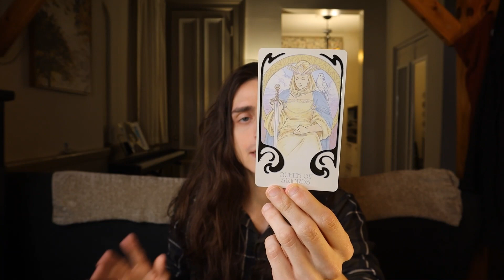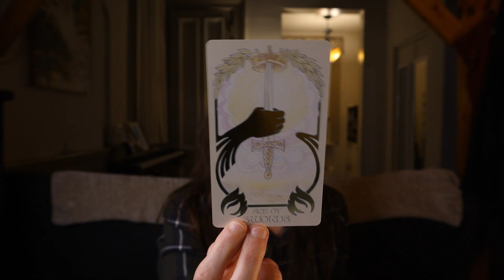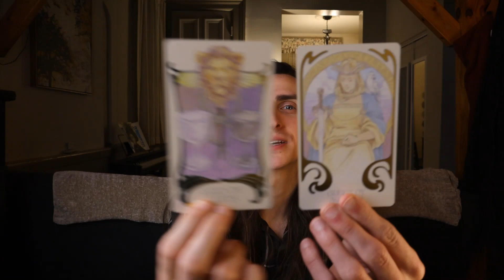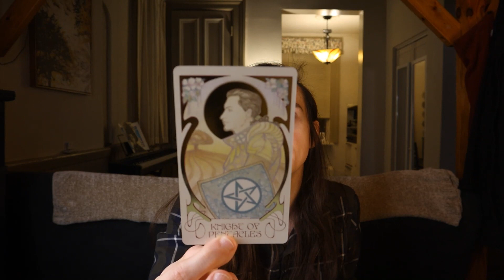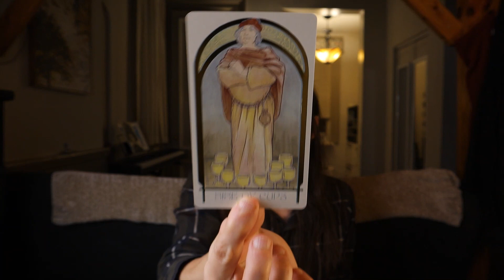Taurus - Your Turn in the Spotlight // January 2022 Tarot & Astrology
Please keep in mind that these are general messages and they may not resonate with you. Trust your own intuition and discernment above all else. You can schedule a Personal Reading or Distance Reiki Session on my

Decks:

- The Wild Unknown Animal Spirit Deck by Kim Kranz